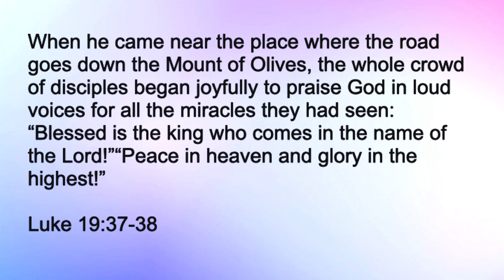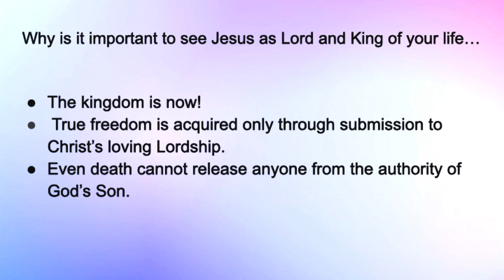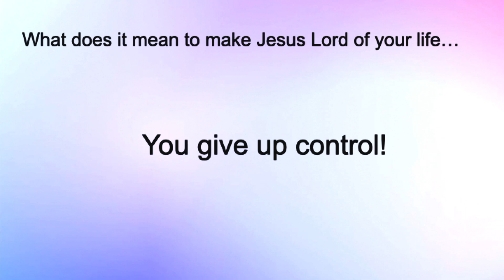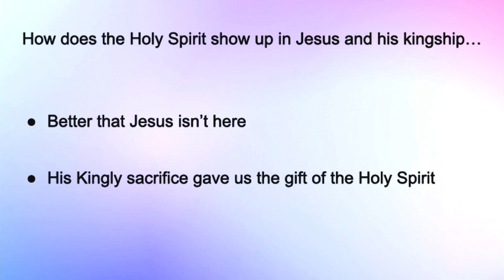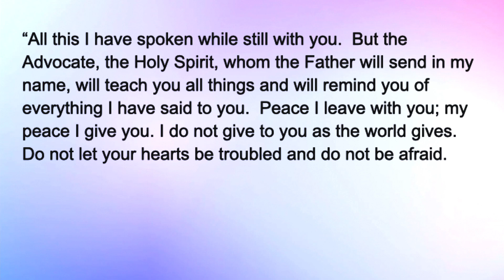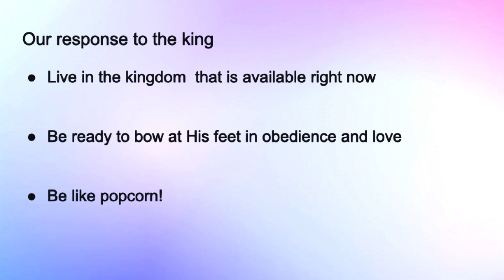Ruakh | The Holy Spirit @ Work | Alice Murray 5-21-23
Camera | (3) Panasonic FZ2500
Software | Proclaim / PowerPoint
Streaming | ATEM Mini Extreme Pro

Filmed and Edited by Strong Studios